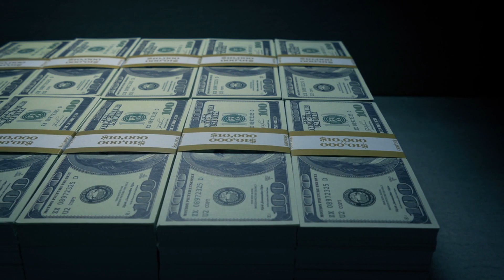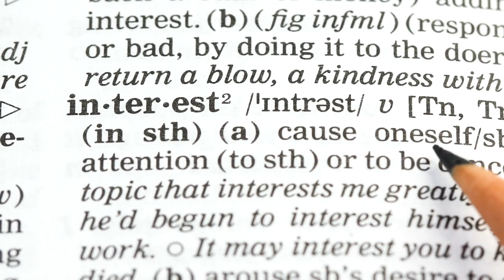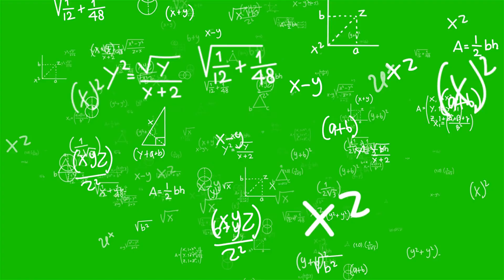Skipping Coffee: How Compound Interest Can Multiply Your Wealth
Welcome to Your Cash Buddy! In this video, we explore an unconventional idea that has the potential to revolutionize your financial future. Join us as we delve into the powerful concept of compound interest and the impact it can have on multiplying your wealth. Are you tired of spending money on daily coffee runs? What if we told you that by skipping your morning cup of joe and instead investing that money wisely, you could generate significant wealth over time? This thought-provoking video will challenge your spending habits and open your eyes to new possibilities. We break down the math behind compound interest and explain how even a small investment can grow exponentially when allowed to accumulate over the long term. Discover the secrets of compounding and learn how to leverage it to your advantage. You'll be amazed at the potential wealth you can amass by making this simple change in your daily routine. But it doesn't stop there! With the power of compound interest on your side, you'll be well on your way to building a prosperous future. Join us on this transformative journey as we demonstrate the true potential of skipping coffee and harnessing the magic of compound interest. Don't miss out on this eye-opening opportunity to secure your financial stability and embark on a path towards long-lasting wealth. Remember, every small step counts. Start making a change today and witness the incredible wonders of compound interest unfold before your eyes.